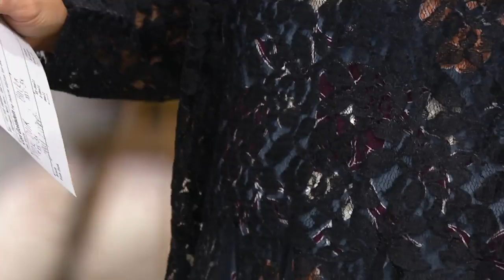LOGO Lavish by Lori Goldstein Sheer Lace Top with Godets on QVC